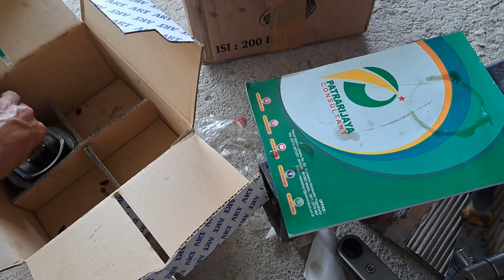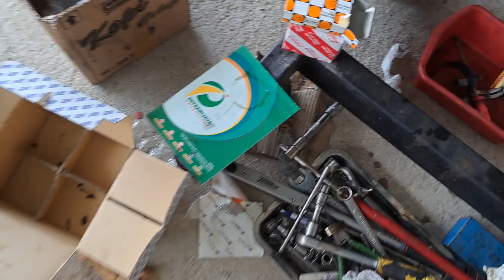PASANG RING PISTON INNOVA BENSIN